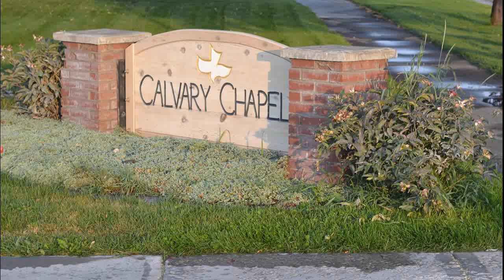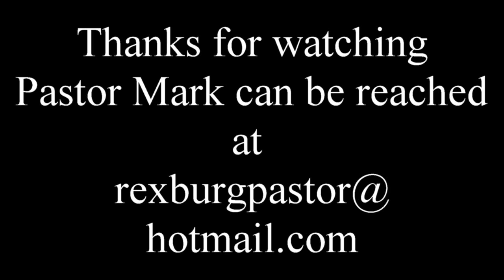Matthew 18 vs 21 - 35 Pastor Mark Paulsen 12/08/2019